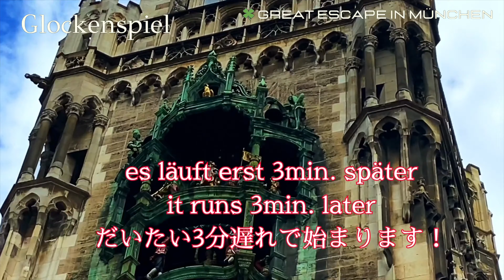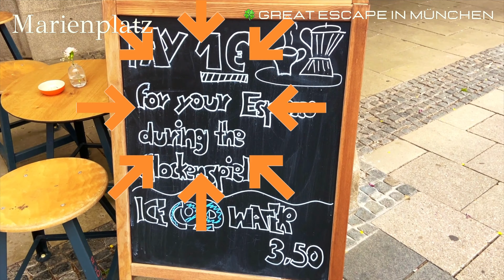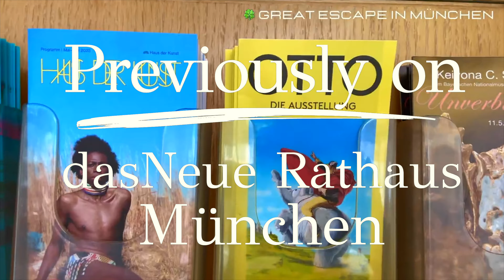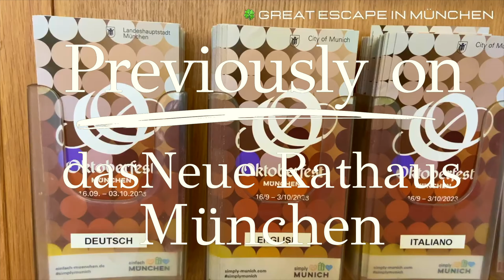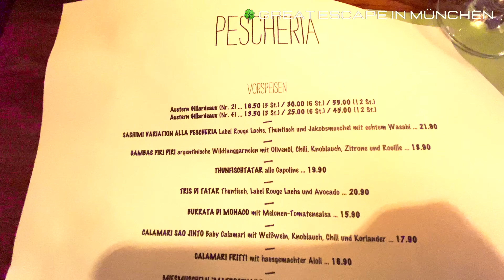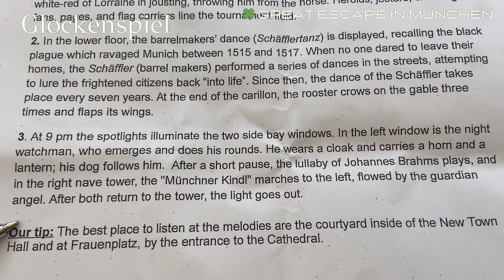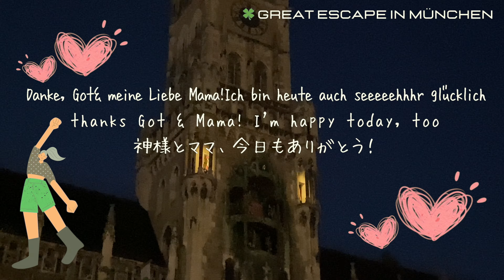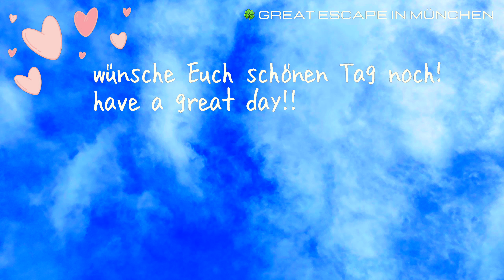【Munich Germany】Summer! Glockenspiel Day & Night ver. The Best Place for Fish Dining【4K】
Join us for a summer adventure in Munich! Witness the mesmerizing Glockenspiel both in daylight and under the night sky. Plus, we'll reveal the ultimate destination for savoring delectable fish dishes.
Get out of your daily routine and enjoy the "Munich feeling" with me until the end! Don't miss it until the end!

【time table】
00:00
00:20 Glockenspiel am Marienplatz
02:51 Marienplatz Information
05:49 Neuheuser Street
06:25 Fisch Retaurant
08:50 Glockenspiel Night Ver.

my channel: munich

 info
Glockenspiel